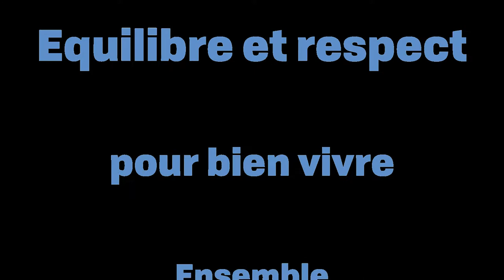Yannick Jadot : contre les lobbies, votez pour les écologistes aux législatives.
De passage à Nantes, Yannick Jadot réïtère son soutien à François NICOLAS et à tous et toutes les candidates d'Europe Écologie - Les Verts pour la défense des citoyennes et citoyens face aux lobbies.